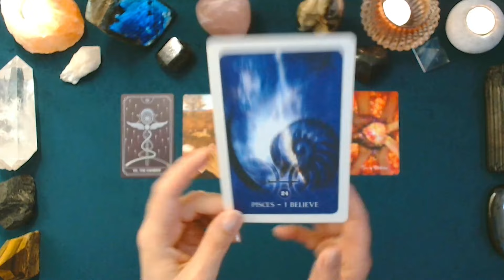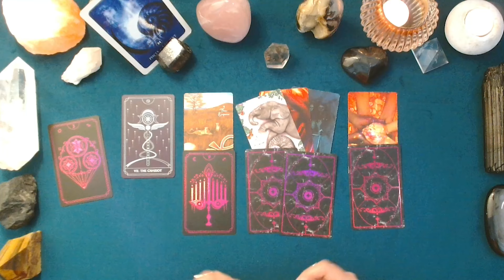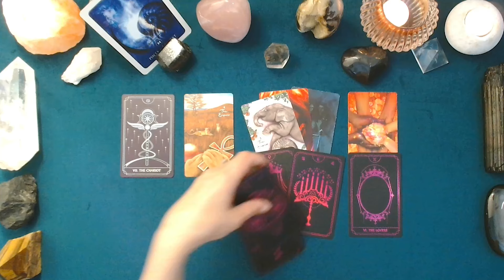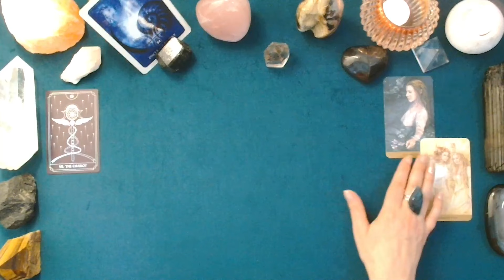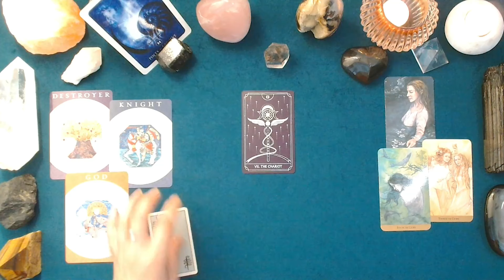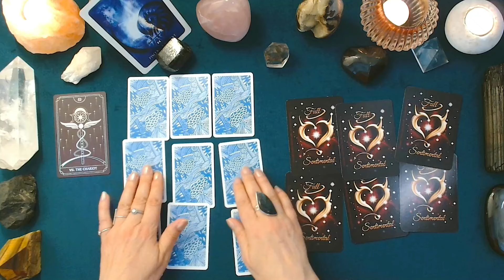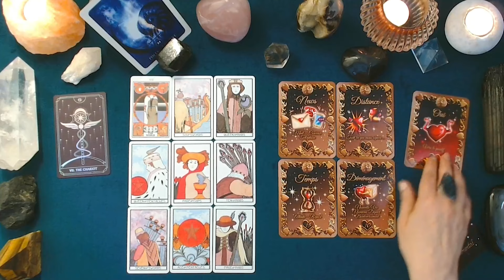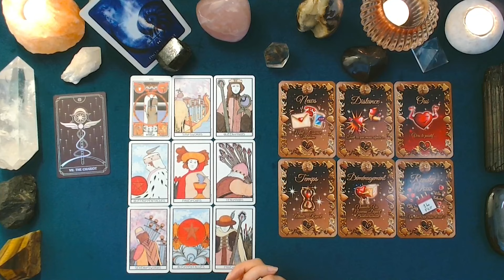♓ POISSONS SENTIMENTAL ❤️ - MI-MAI - DÉBUT JUIN 2024